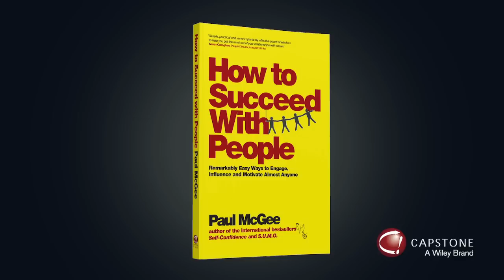How to deal with negative people